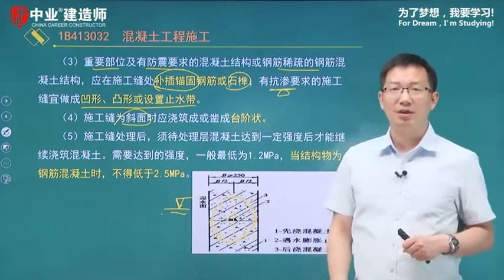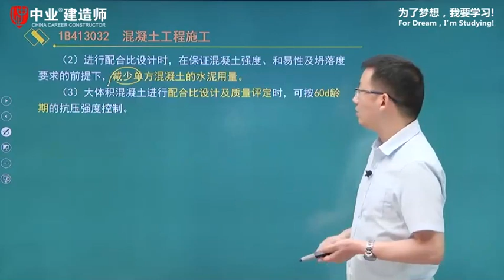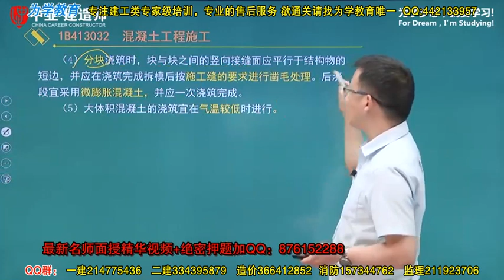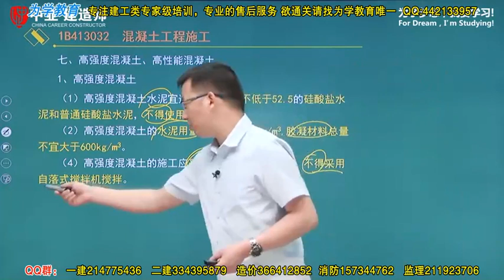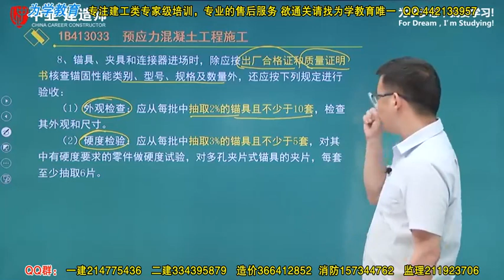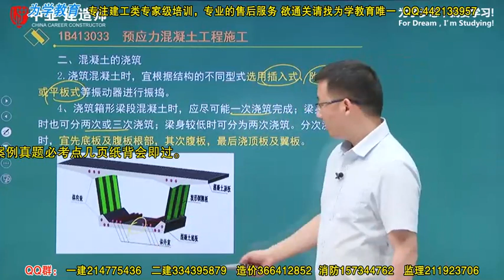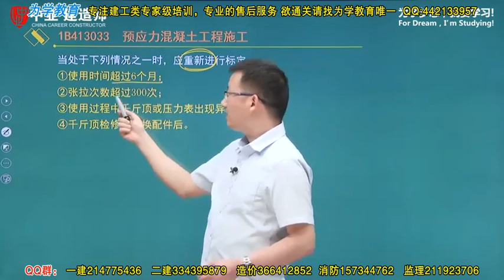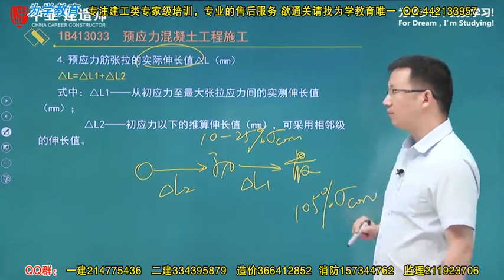1B413030钢筋砼技术 2